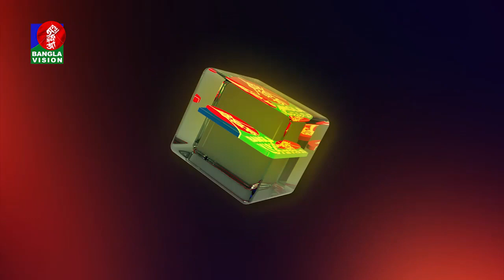স্বাধীনতার ৫০ বছরে দেশে খাদ্যশস্য উৎপাদন বেড়েছে তিনগুণ।